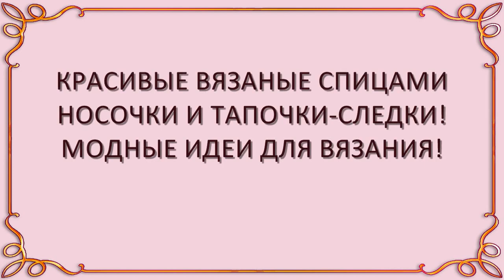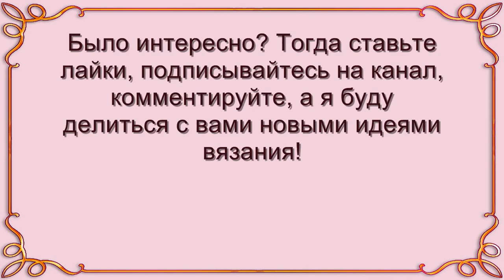Красивые вязаные тапочки спицами ‭| ‬Модные идеи для вязания тапочек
Вяжем‭ ‬спицами‭ красивые ‬тапочки и носочки, которые подарят нашим ножкам тепло и уют. Модные идеи для вязания! Ажурные‭ ‬узоры для вдохновения

Уроки‭ ‬вязания‭ ‬для‭ ‬начинающих‭ ‬на‭ ‬сайте ‬категория‭ ‬-‭ ‬вязание‭
спицами ‬огромная‭ ‬коллекция‭ ‬потрясающих‭ ‬волнистых‭ ‬узоров‭ ‬спицами‭ ‬-‭ ‬ ‬простых‭ ‬узоров‭ ‬для‭ ‬начинающих ‬и‭ ‬красивых‭ ‬ажурных‭ ‬узоров‭ ‬в‭ ‬каталоге ‬AromaFortunaKnitting